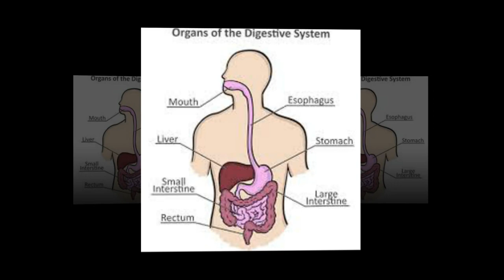మీరు రోజు బత్తాయి రసాన్ని తాగుతున్నారా? | Is orange juice healthy to drink? |Telugu Mantra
మీరు రోజు  బత్తాయి  రసాన్ని  తాగుతున్నారా?.Is orange juice healthy to drink?